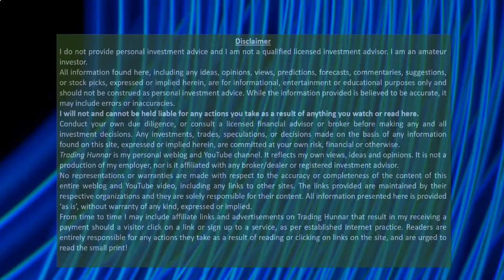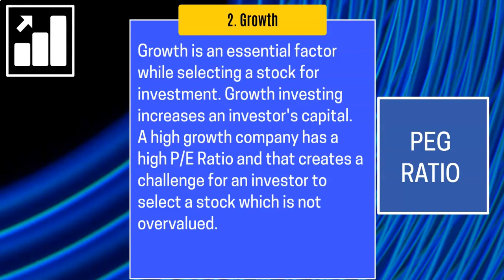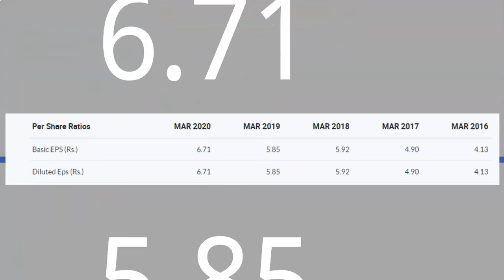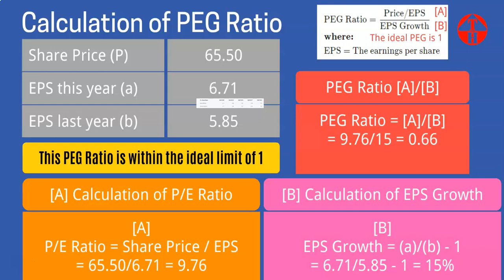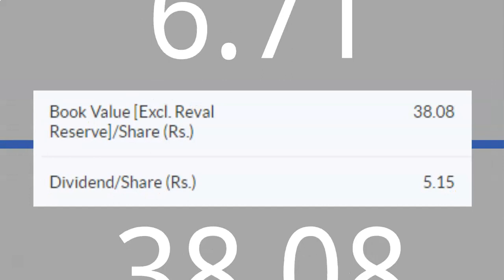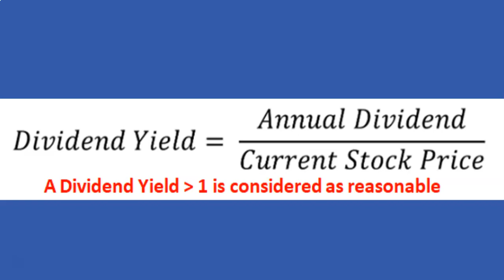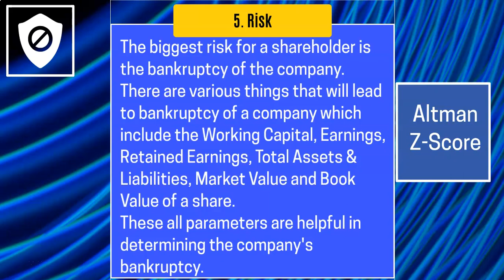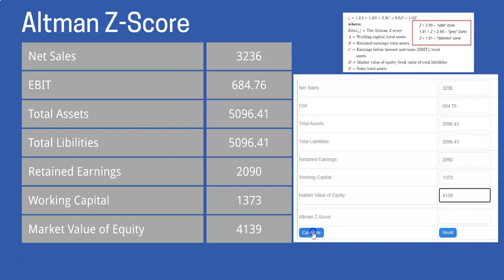Multibagger Star Stocks Engineers India Ltd Fundamental Analysis, Piotroski Score, PE Ratio, Z Score